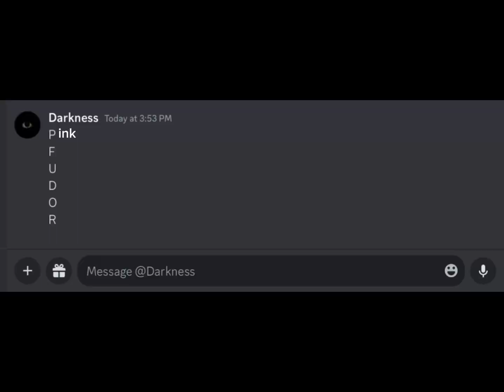this trend with my friend